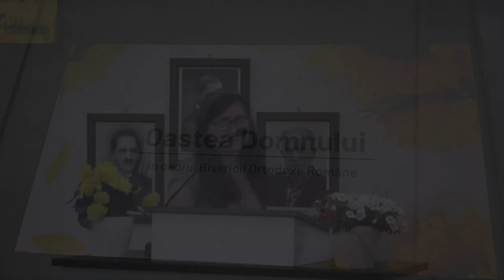Silvia Pușcașu | Rugă întru voia Ta | Oastea Domnului Cluj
Poezie din 27 iunie 2021

Oastea Domnului Cluj-Napoca - Mișcare misionară în Biserica Ortodoxă Română